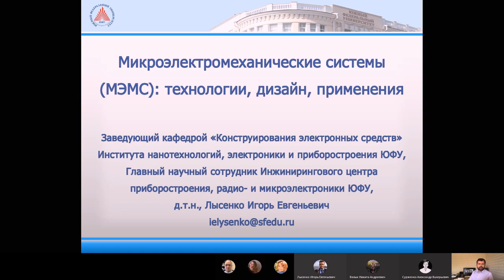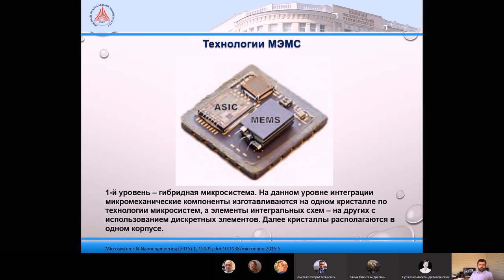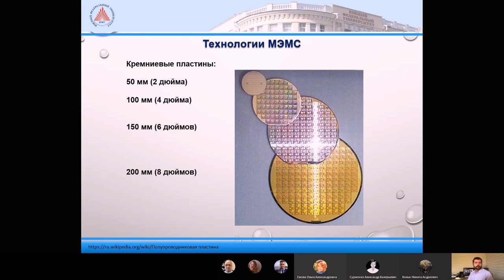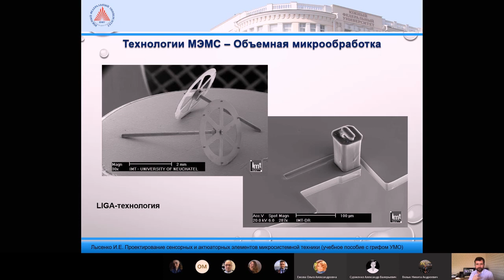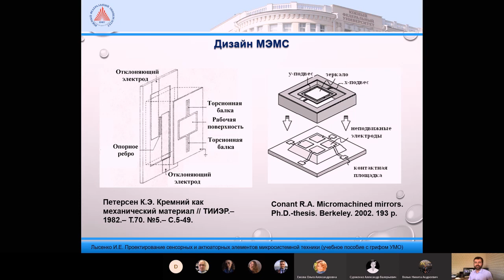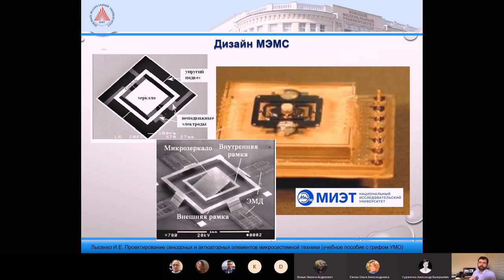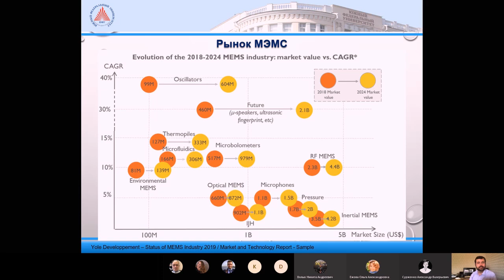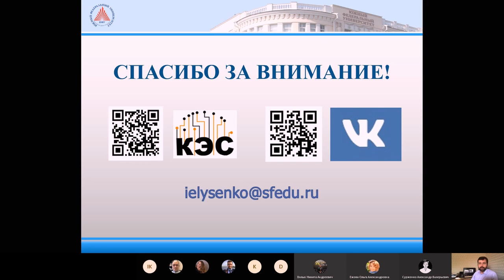Прямая речь - Игорь Лысенко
Тема лекции:
"Микроэлектромеханические системы (МЭМС): технологии, дизайн, применения"